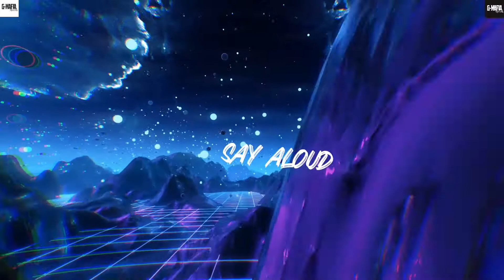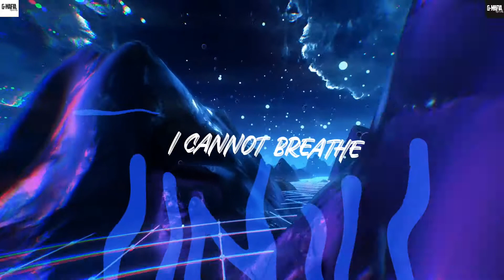SelArom - Blown Away - Deep House Out Now Everywhere from G-Mafia Records